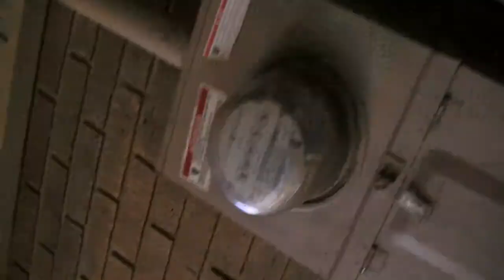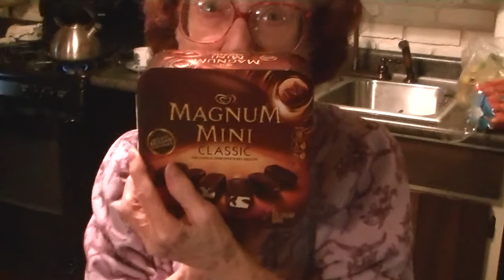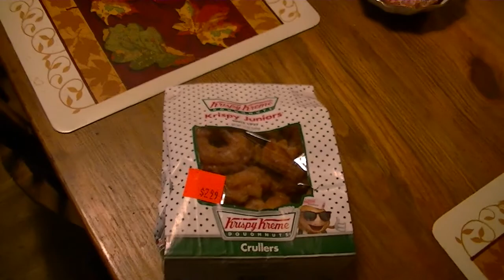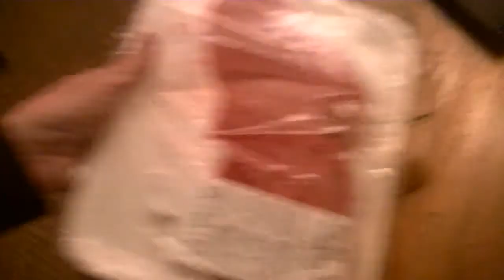Visiting My 82 Year Old Mom After Hospital Checkup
Momma Rant gets a checkup and all is good ))